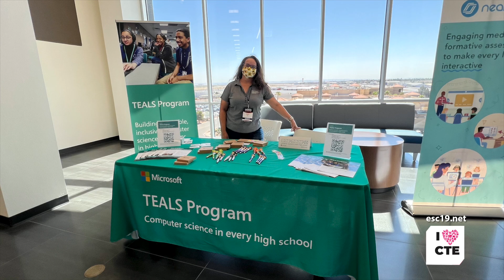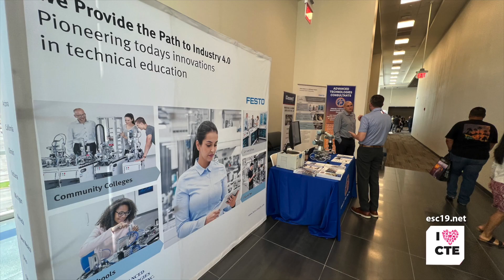Be a part of the CTE Summer Conference!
This video highlights the benefits of being a sponsor/exhibitor at the annual ESC19 Preparing the Workforce of Tomorrow, Career and Technical Education (CTE) Summer Conference! The conference is held at the Starlight Event Center, nestled conveniently next to the El Paso International Airport.

The conference's theme of "Create, Transcend, & Empower," builds upon embracing the dynamic industry trends and empowering students with the ability to pivot in today's workforce.

Watch and join us in making a positive impact on our community!
Oscar Carrera, ocarrera2esc19.net